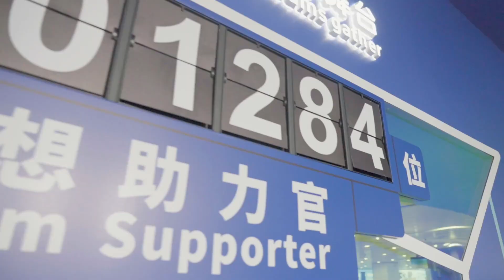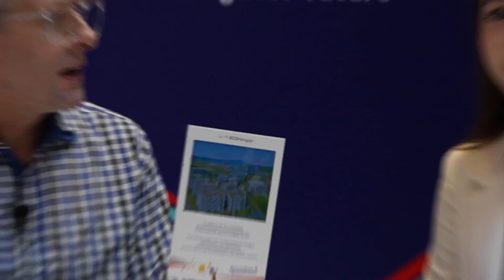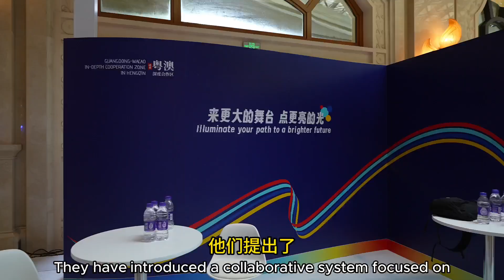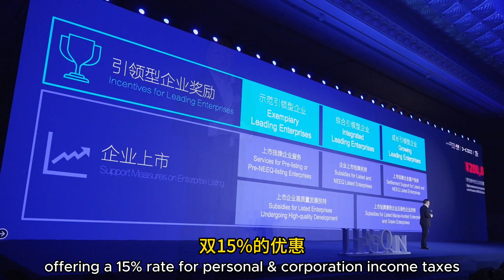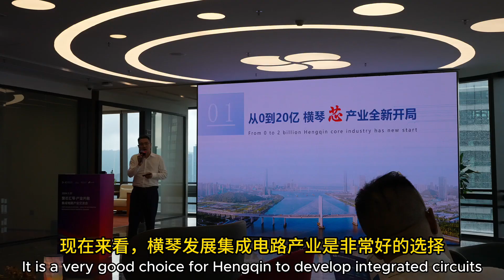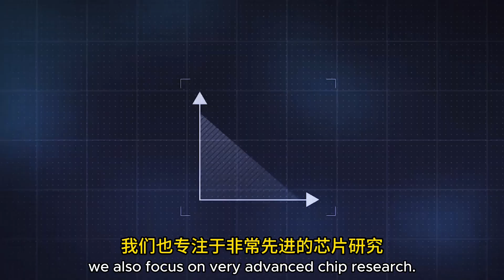China's New Semiconductor City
Join me as I explore the city of Hengqin and discover its close integration with Macao. This could be China's new semiconductor innovation hub.